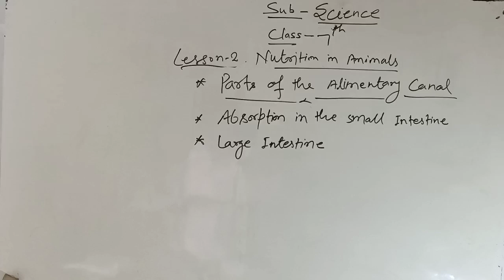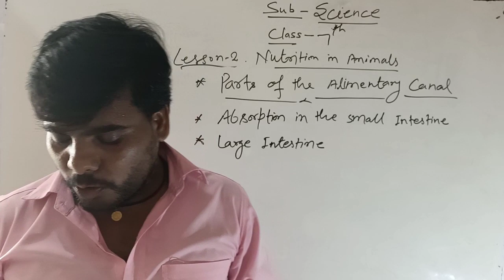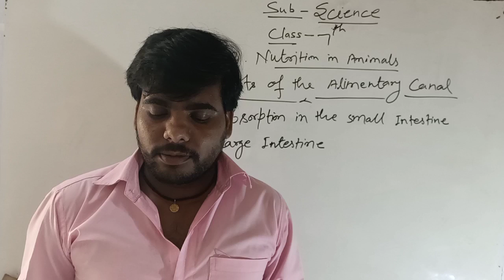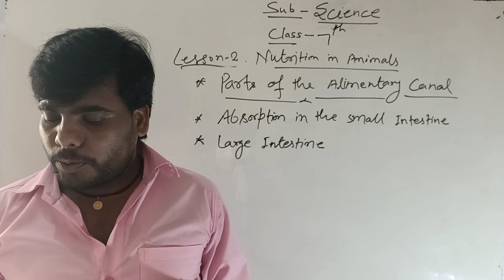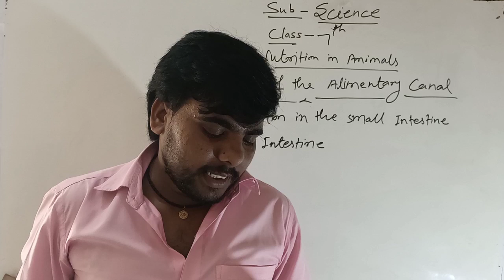Class 7th science || Lesson-2 || Parts of the Alimentary Canel || Absorption || Large Intestine